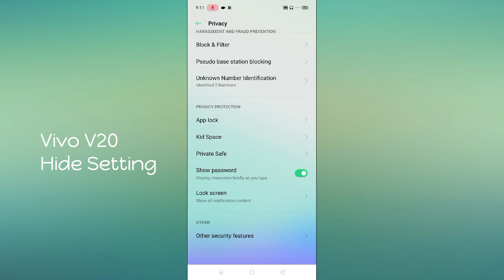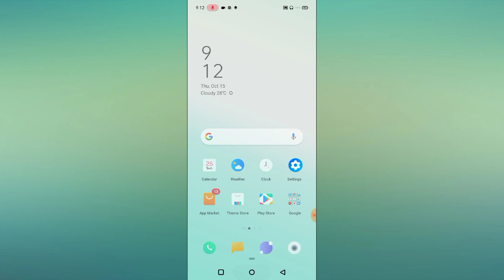Vivo V20 How To Hide Apps, Music, Audio, Photos